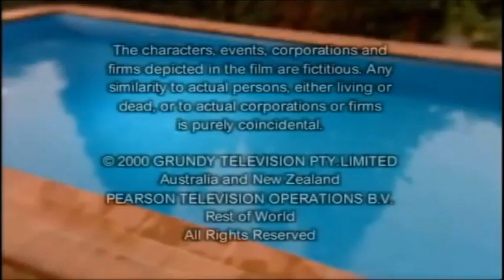Neighbours: Drew & Libby's Wedding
Special presentation of  & Drew & Libby's  wedding episode...